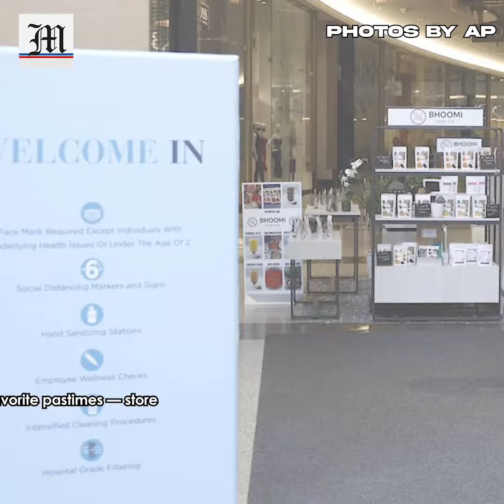Shoppers go back to stores, but retailers face challenges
Americans are going back to one of their favorite pastimes: store shopping.

With more people getting vaccinated and dropping their face masks, retailers from Walmart to Macy’s are seeing an eager return to their stores after more than a year of their customers migrating online during the pandemic.

The return to store shopping, highlighted in many retailers’ earnings reports in recent days, offers a big relief in part because fewer shoppers ask for their money back after making a purchase at the store — 8% compared with 25% for online, according to Forrester Research. And store customers tend to do more impulse buying. For clothing, for instance, 25% of purchases are done on a whim versus 16% online, says market research firm NPD Group Inc.

Still, retailers — particularly mall-based stores and other specialty stores that were struggling even before the pandemic — face plenty of challenges to keep customers coming back. They face stepped up competition online and from discounters that thrived in the last year. Experts also say that post-pandemic shoppers will be even more demanding: After being forced to stay close to home, they’re looking for better and convenient services and experiences.

PHOTOS BY AP